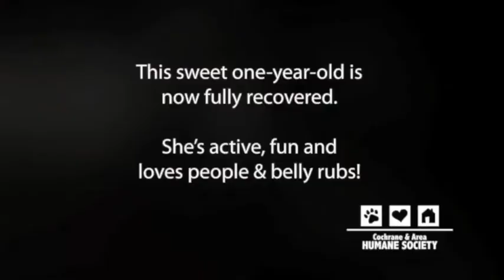Koren - Adopt from the Cochrane & Area Humane Society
Koren is a dog to whom we can give high praise. She came to us with an injured hip that required surgery and many months of rehab in our loving foster homes. Her patience, affection and wonderful temperament never wavered. Koren loves to be around people and loves to please all while soaking up the pets and attention. Koren is seeking a gentle family with older children who will take her on many an adventure and provide her the love she deserves and will readily give back!